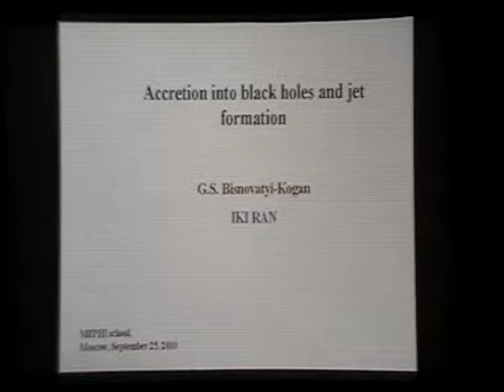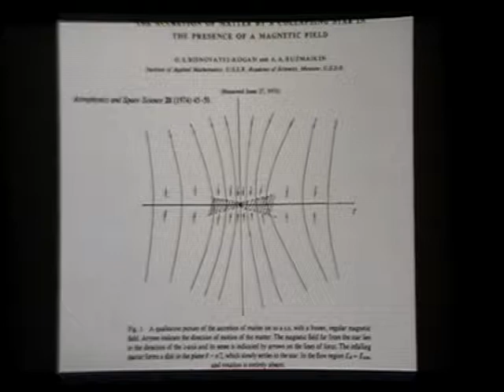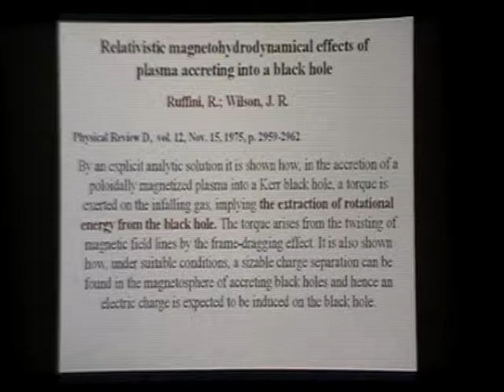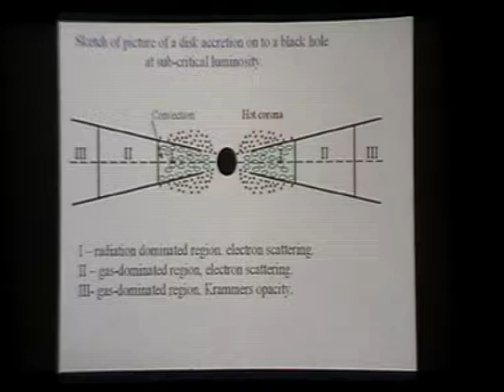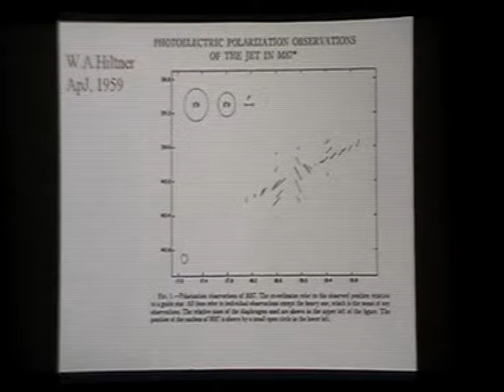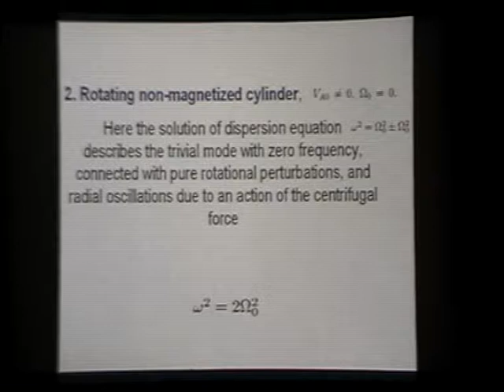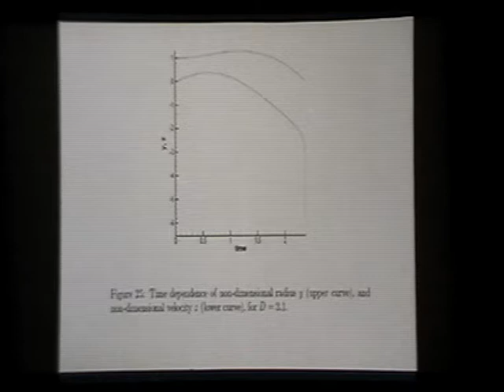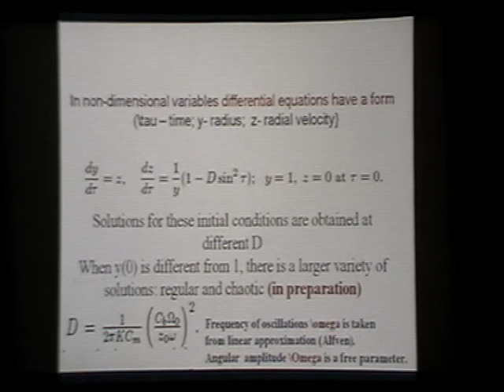Bisnovatyj-Kogan G.S., 25.09.10. Accretion into black holes and jet formation.